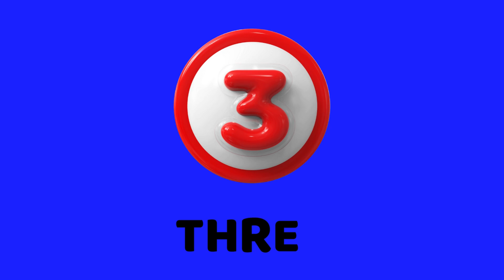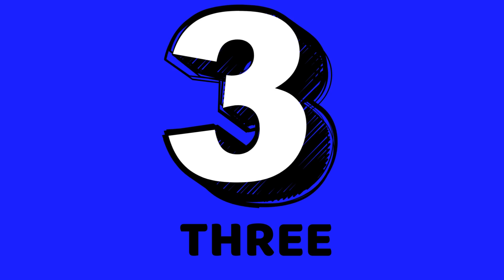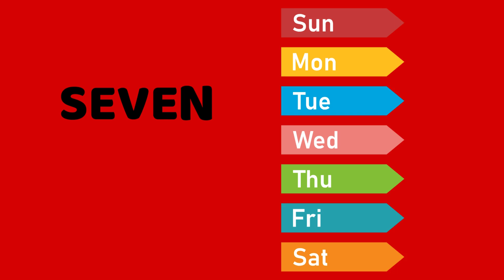Learn Numbers for Kids | 0 to 9 Counting | Fun & Easy Learning for Children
Welcome to our colorful Number Learning Video for kids! 🎉
In this video, children will learn numbers from 0 to 9 with bright visuals, clear pronunciation, and fun examples.
Perfect for preschoolers, toddlers, and beginners, this video makes counting and number recognition simple and enjoyable.

✨ What’s Inside?
🎨 Bright & colorful visuals for each number
🗣 Clear and slow pronunciation for easy understanding
🍎 Fun counting examples (1 Apple, 2 Balls…)
🎵 Cheerful music to keep kids engaged

This video helps improve:
✅ Number recognition
✅ Counting skills
✅ Early math development

📌 Ideal for: Preschool, Kindergarten, Homeschooling, and early learners.

💡 Watch daily to build a strong number foundation!